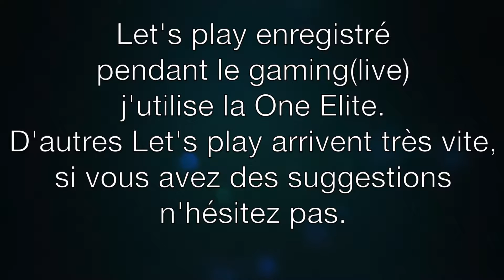LET'S PLAY HALO 5 GUARDIANS PART 4 [FR]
Dans cette vidéo,il ne s'agit que de la suite du let's play sur Halo 5 guardians.

Donner moi votre avis,vos suggestions dans les commentaires.

Si vous avez aimé la vidéo, liker :)

Ca fait toujours plaisir.

Merci à tous d'être de plus en plus nombreux à me suivre.

Bonne vidéo et bon jeux à tous.